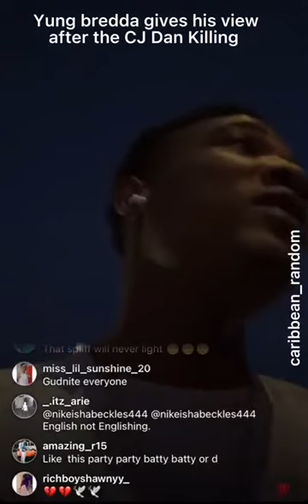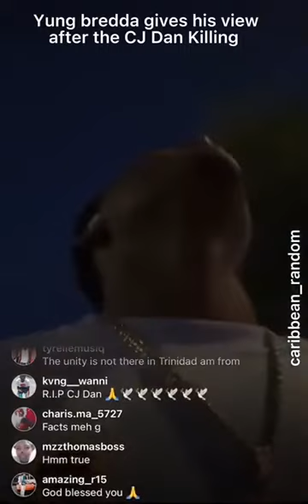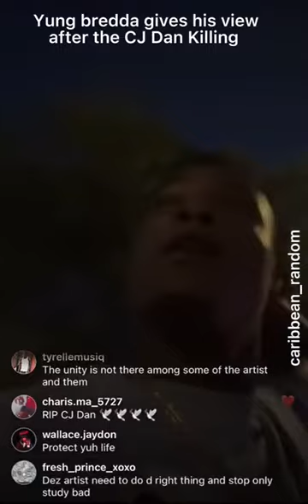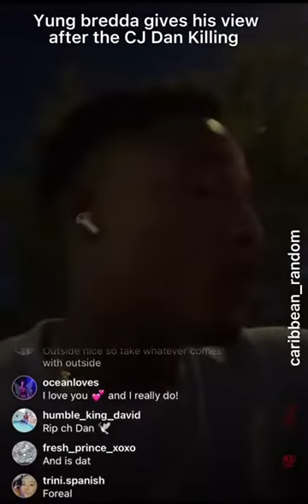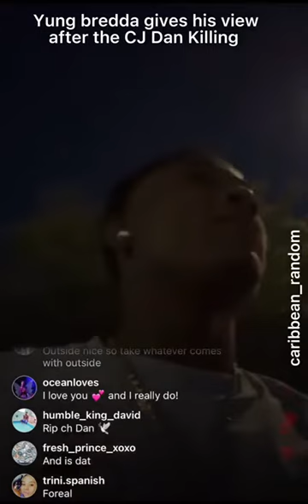Yung Bredda speak's out on CJ Dan Death Rip cj dan 🙏🕊🕊